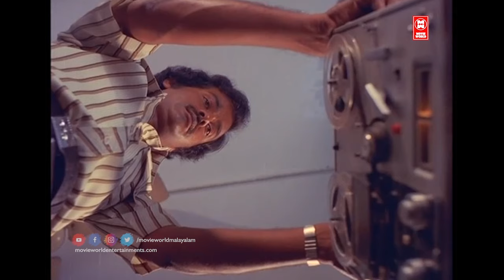Ellam Ormakal | Oru Vilipadakale | P Bhaskaran | Jerry Amaldev | P Jayachandran | S Janaki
ELLAM ORMAKAL.
Movie : Oru Vilipadakale
Lyrics : P Bhaskaran
Singer : P Jayachandran , S Janaki

|| ANTI-PIRACY WARNING ||

*COPYRIGHT PROTECTED*